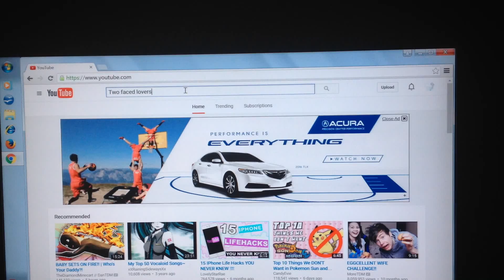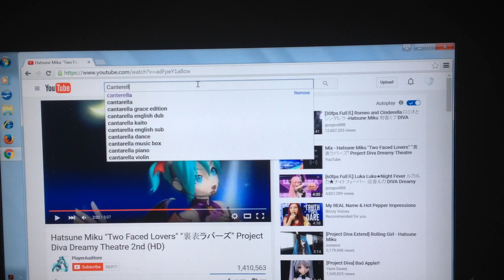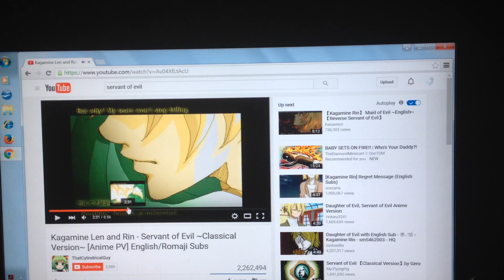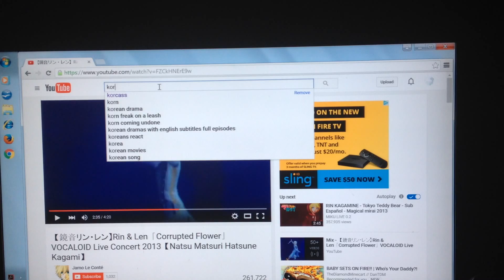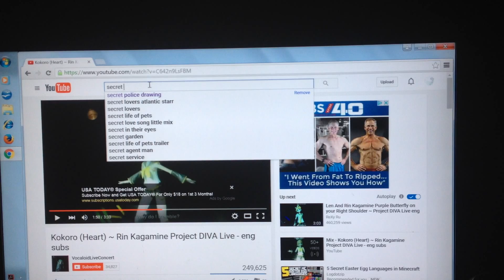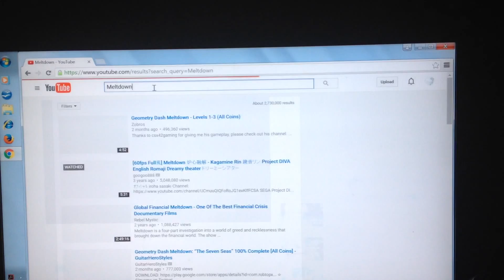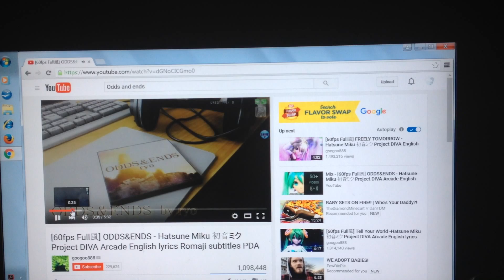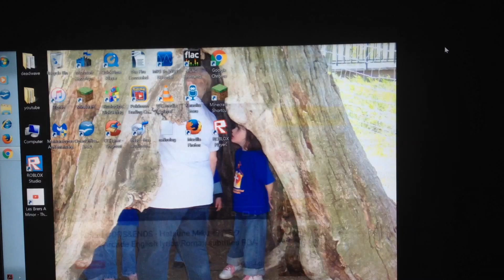My Top 10 Vocaloid Songs